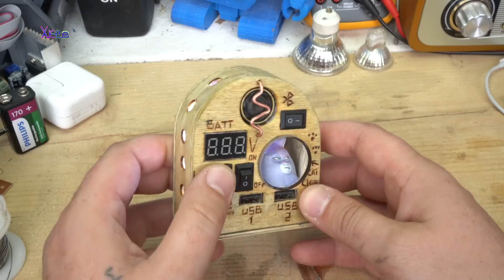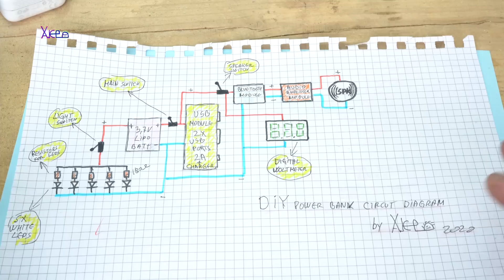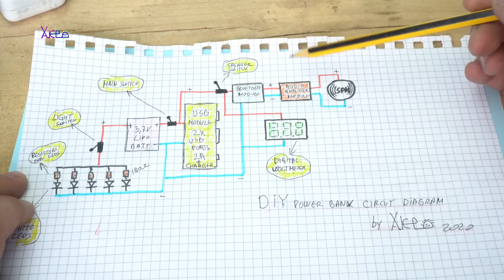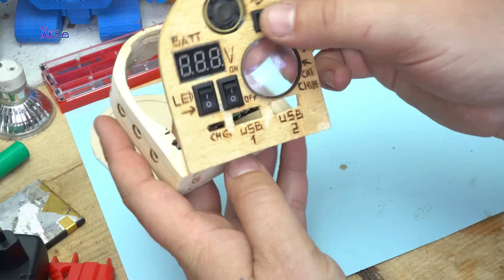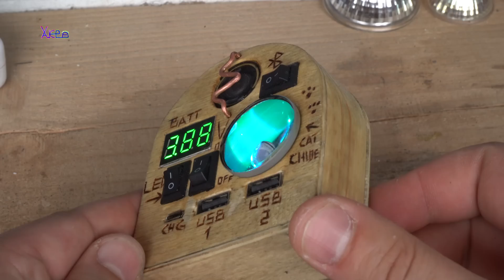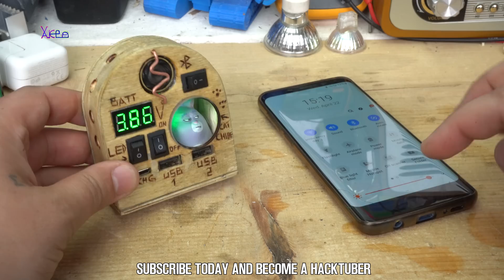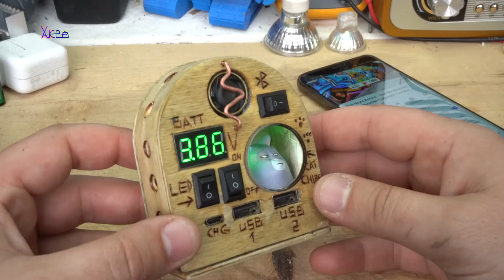6 in 1 Homemade Multi Gadget ( speaker,light,power bank,voltmeter)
I post short videos on my instagram,before I publish full tutorial
I made this super cute 6 in 1 function DIY power bank or power cat gadget
that have built in bluetooth speaker,led light,led voltage indicator,small cat (chloe) figure of pets movie,dual usb charging ports and cat food container for emergency cases when you need to feed street cat like in the video.